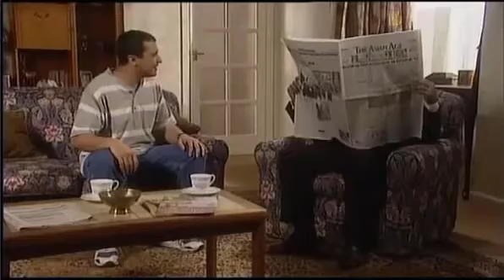India Christian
Hey Dad I'm Christian!!